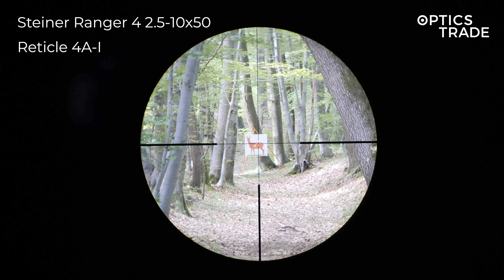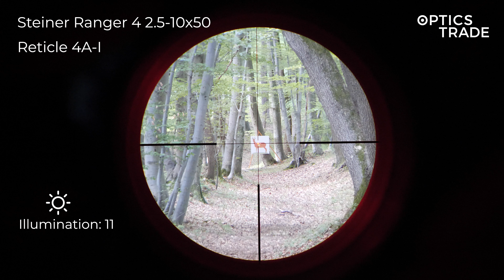Steiner Ranger 4 2.5-10x50 Reticle 4A-I | Optics Trade Reticle Subtensions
0:00 Intro
0:40 Windage & Elevation
2:35 Illumination

The distance to the target is 100 m.